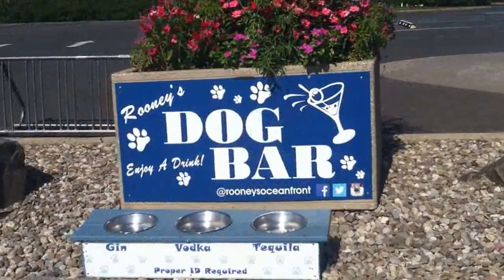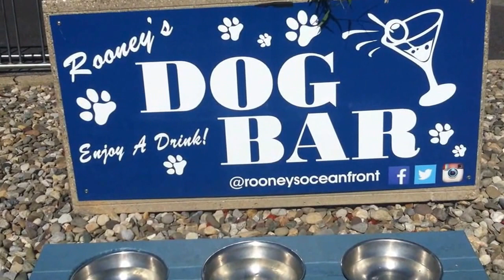LONG BRANCH, NJ Вихідний на пляжі в Нью Джерсі.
Long Branch, NJ.